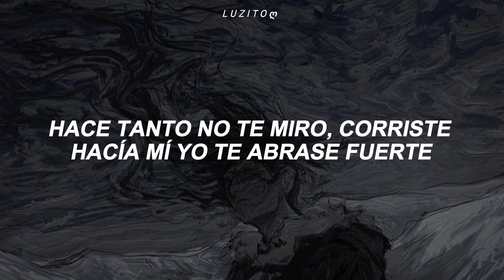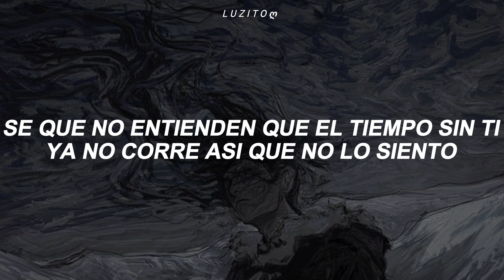¿por qué quién te quiere se va?, ¿por qué no dura para siempre? - Vidas Pasadas - 3 AM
🔺Hola! mi contenido es solamente para entretener y hacer pasar un buen rato a mi audiencia, en ningún momento busco ofender ni querer lucrarme de los artistas y sus canciones. 🔻

Si quieres hacer una colaboración conmigo claro que sí, con mucho gusto, puedes contactarme vía DM por Instagram 👆🏻
o por mi correo que está por aquí 👇🏻.

🔹Artista: 3 AM
🔹Canción: Vidas Pasadas
🔹Canal:
🔹Video Oficial:

Letra/Lyrics

Anoche soñé contigo
Soñé que otra ve' pude verte
Hace tanto no te miro
Corriste hacia mí, yo te abracé fuerte
Nunca me importó en donde estés
Sin darte cuenta cambiaste mi suerte
'Toy acostumbrado a perder
Pero juro que nunca aceptaré perderte
Todo' mis amigo' me dicen que debo olvidarte
Que pierdo mi tiempo
Pero no entienden que el tiempo sin ti ya no corre
Sí que no, lo siento
Yo estaba perdido, siempre he estado solo
Pero en tu mirada me encuentro
Tú estaba' conmigo cuando no había nadie
Ahora nadie entiende lo que siento
¿Por qué quien te quiere se va?
¿Por qué no dura para siempre?
Preguntas que vienen y van
Respuesta' que duelen por siempre
Despertar y ver que no estás
Soñar con que un día te despierte'
Te quiero y no puedo parar
En esta vida o la siguiente
Pregunta' que vienen y van
Te quiero y no quiero parar
Quédate, quédate, que todavía te necesito
Ya no sé cómo hacer
Yo pensé que el amor era un mito
Y aunque tardé en darme cuenta que en la vida nada está escrito
Tu memoria en mi pecho se encuentra
Tú ere' mi recuerdo má' bonito
Y aunque mis amigo' me digan que debo olvidarte
Y que pierdo mi tiempo
Sé que no entienden que el tiempo sin ti ya no corre
Así que no, lo siento